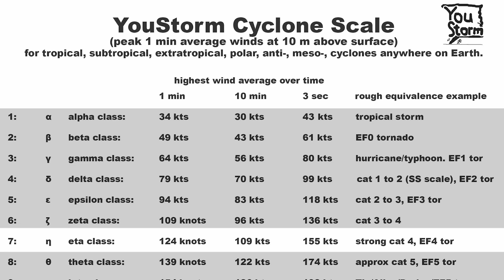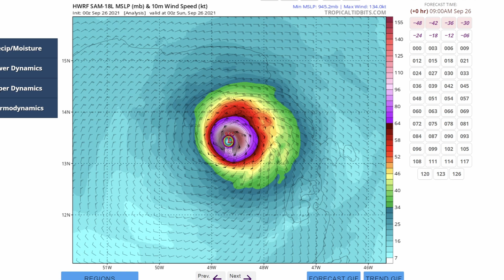Hurricane Sam and Super Typhoon Mindulle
Two monster storms ongoing in Sam and Mindulle let's get down to it!
IMPORTANT: The latest GFS run that came in during final video production does have landfall in Bermuda which highlights the uncertainty of the turn.